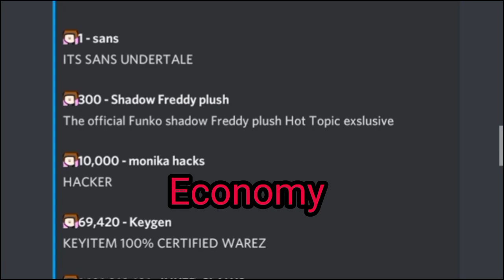Discord, ig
Big shot remix by Emamouse.